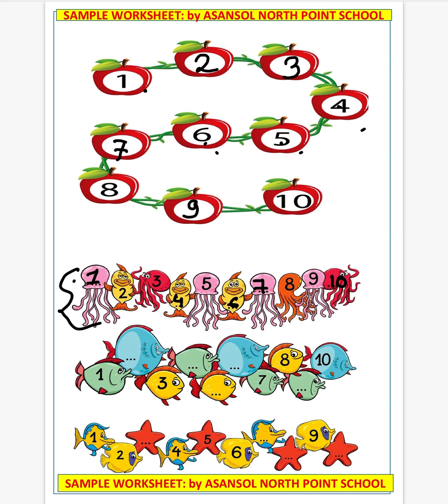MISSING NUMBERS: ONLINE CLASS